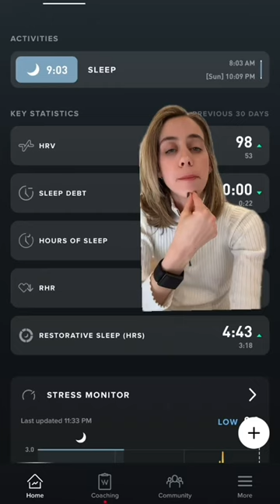(PART 2/2) Wearable tech review - Oura ring vs. Whoop band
That HRV though...

Download my masterclasses to learn how to become an expert content creator